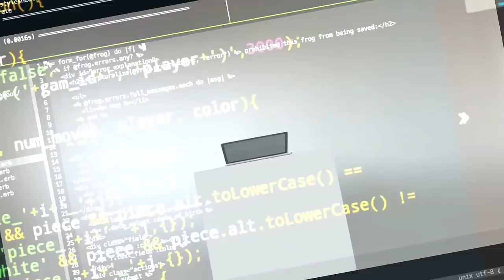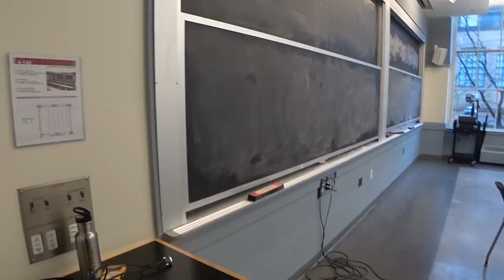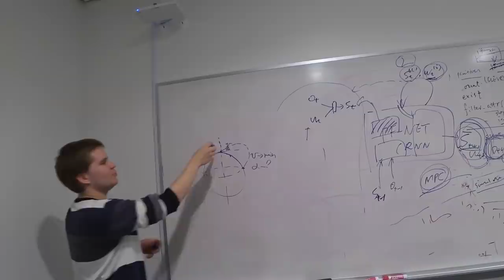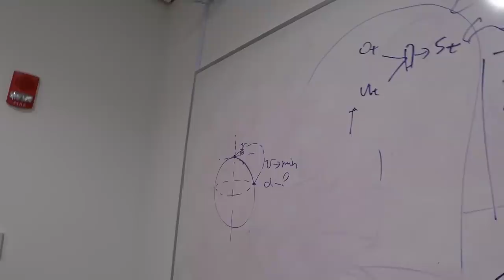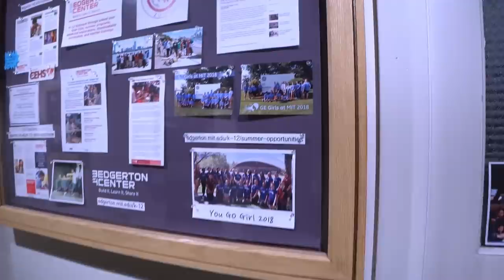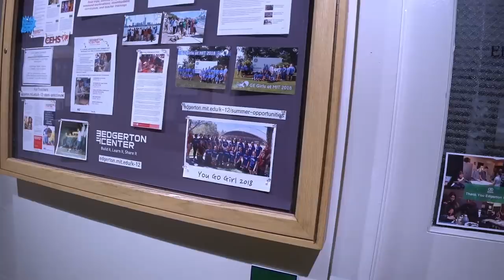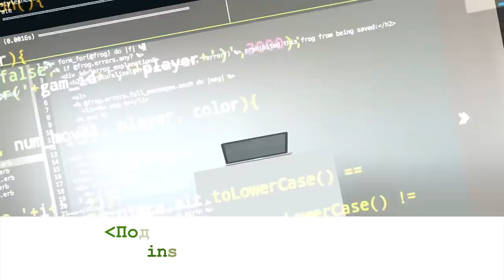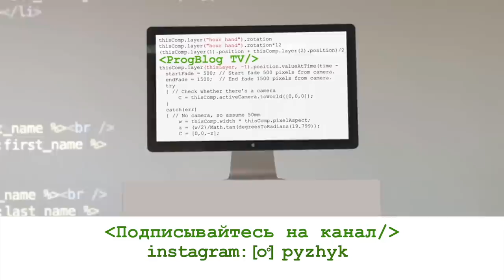Студент MIT | Экзамены на Computer Science, золото международной олимпиады | Экскурсия по MIT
Александр Шумаев — студент MIT, лучшего технологического университета в мире и победитель международной олимпиады по физике.
00:33 — бэкграунд героя интервью до поступления в Massachusetts Institute of Technologies на Computer Science
03:43 — как Саша увлекся наукой: любимая книга и разделы физики
05:35 — золото в международной олимпиаде по физике
09:27 — почему Саша решил изучать Computer Science в MIT. Data Science.
13:20 — почему именно MIT
14:45 — братства в университетах, как работает спинер с точки зрения физики
17:40 — как Саша учит Computer Science и физику в MIT одновременно
18:46 — чудо-коридор MIT: лестница Иакова и другие интересные экспонаты
23:00 — подготовка к поступлению в MIT, трансфер из Киевского национального университета
24:22 — процесс поступеления в MIT: SAT, TOEFL, эссе, рекомендации

-визовые вопросы,
-способы поиски работы в США,
-прохождение собеседований,
-составление резюме,
-заполнение LinkedIn-профиля,